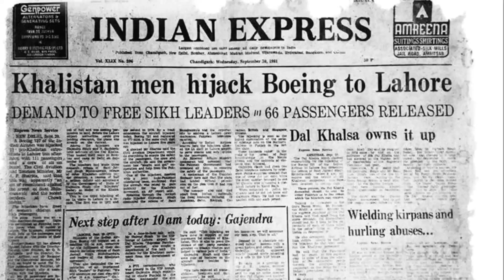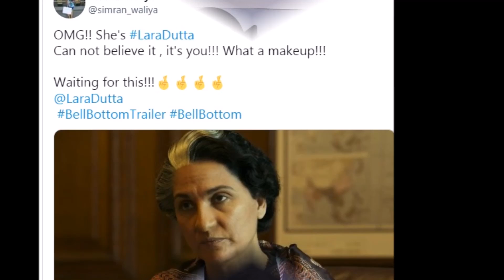What is Unbelievable For Viewers in Akshay Kumar's Movie "Bell Bottom"... Know The True Story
Hello Everyone,
Welcome on my channel Halchal In Bollywood. Bell Bottom movie is going to release soon in Theater. Viewers has liked it's trailer and commented on Lara Dutta's look which is very realistic and convincing.